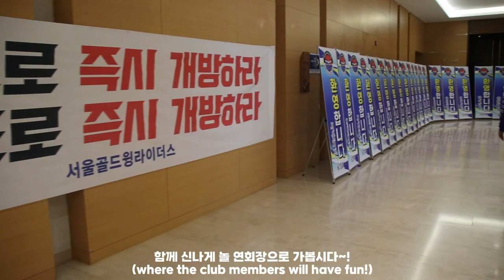GL-Korea Motorcycle flexgear "GLX" 지엘케이 K.G.R 가을축제 가다!